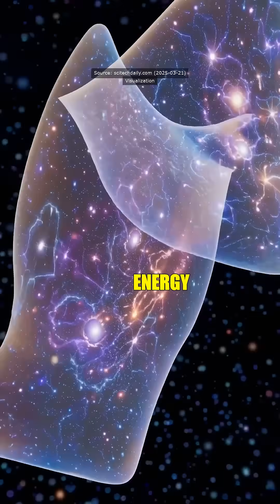Recent discoveries from the Dark Energy Spectroscopic Instrument (DESI) reveal that dark energy migh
Recent discoveries from the Dark Energy Spectroscopic Instrument (DESI) reveal that dark energy might not be the static force we once thought. Instead, it's evolving! This finding has the potential to reshape our understanding of the universe, from its origins to its ultimate fate. Imagine if the very essence of cosmic expansion is shifting—what implications would that have for our models of the universe?

This evolution of dark energy could also provide answers to the Hubble tension, the puzzling discrepancy between different measurements of the universe's expansion rate. If dark energy is indeed changing, it might be the missing link that unifies various cosmic observations. This groundbreaking revelation opens up new pathways in cosmology, prompting scientists to reconsider their theories and models. The journey into the unknown just got a lot more exciting—and complicated!